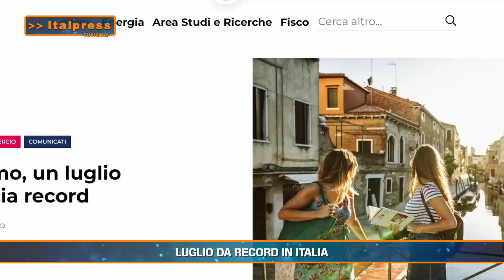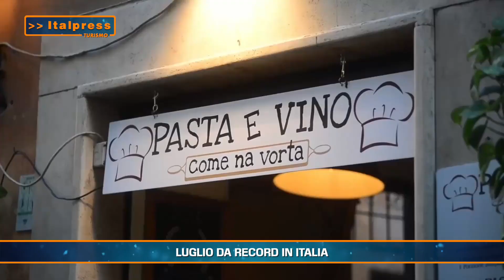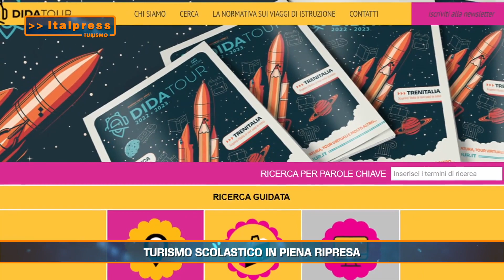Turismo Magazine - 22/7/2023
ROMA (ITALPRESS) - In questo numero:
- Luglio da record in Italia
- Arriva l'elenco nazionale delle guide turistiche
- Turismo scolastico in piena ripresa

mgg/gtr